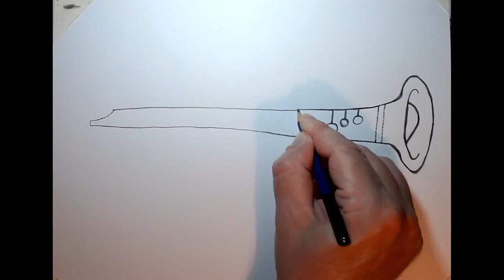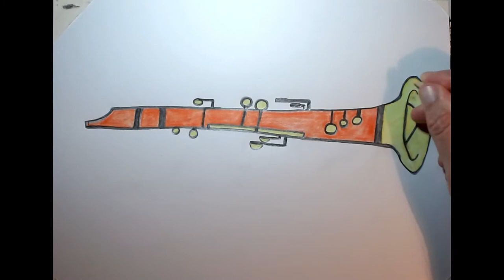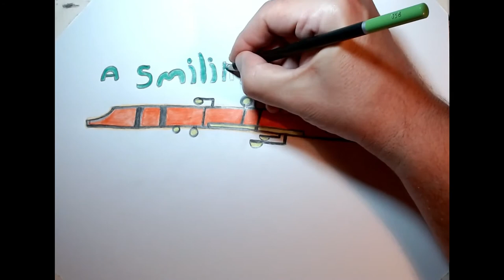A Smiling Sunrise A Solo Clarinet Song And Drawing High Whistle Range